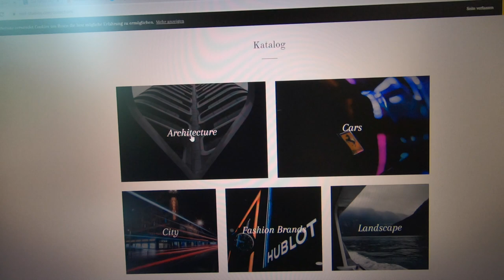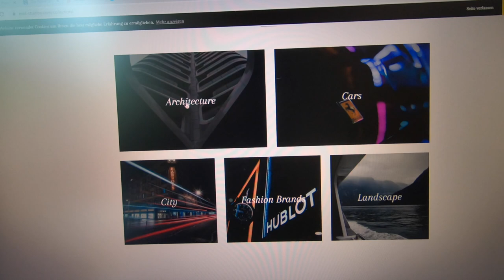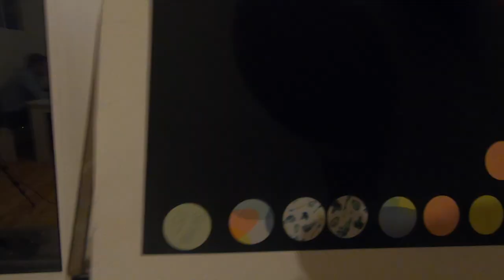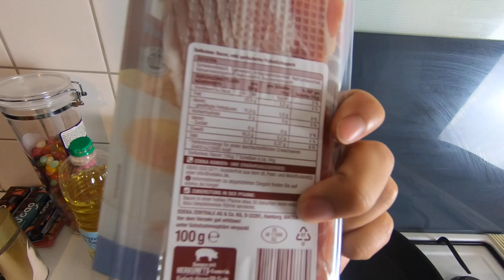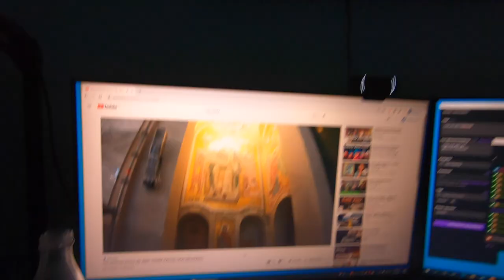DAS LETZTE MITGLIED?! VLOG 21.05.2021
euda ein Mitglied der Truppe ist zurück
ich glaube keiner von euch kennt ihn noch